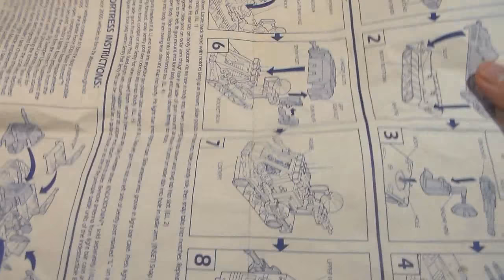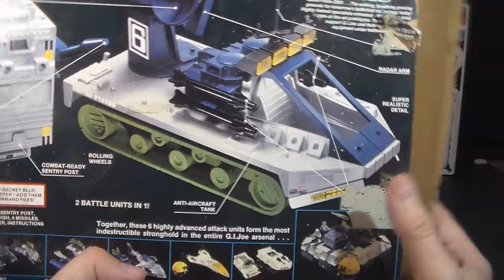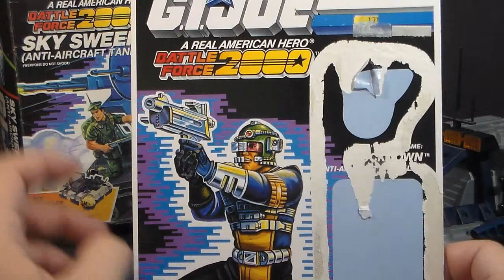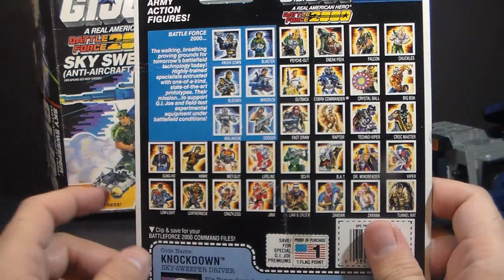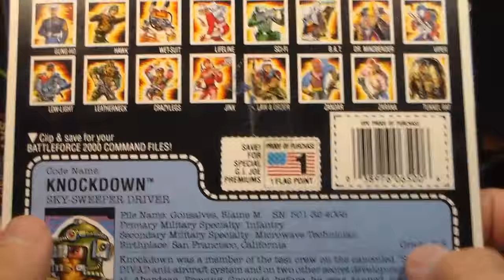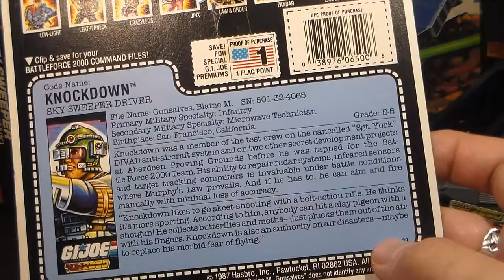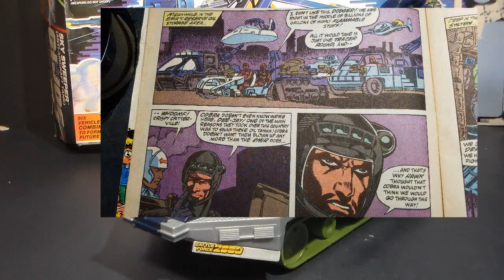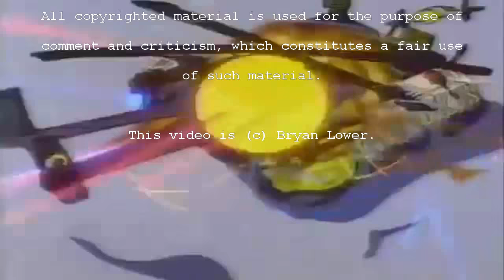HCC788 - 1987 SKY SWEEPER and KNOCKDOWN - Battle Force 2000 - Vintage G.I. Joe toy!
Image:
Public Domain,

The Ultimate Guide to G.I. Joe, 2nd ed., Mark Bellomo,
 electronic version, location 3544,
Krause Publications, 2009.

WKRP in Cincinnati: The Complete Series (2/6)